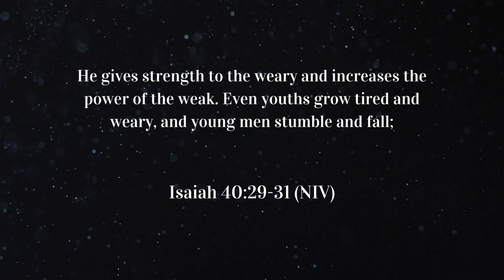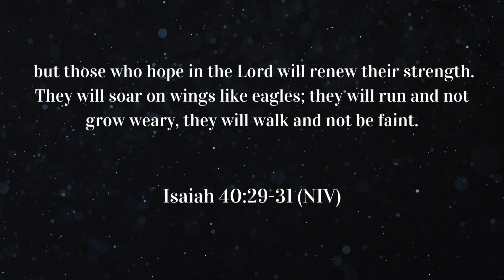Day 17 Freedom Devotion: Strength in Weakness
Join Adam Hagaman for Day 17 of our Daily Devotional series, "Strength in Weakness." Today, we explore how embracing our vulnerabilities can open the door to God's profound strength. When you feel insufficient, remember that God's grace shines brightest, turning each weakness into an opportunity for His power to be displayed in your life.

As you navigate challenges, rely not on your own understanding but on God's infinite wisdom. Consider 2 Corinthians 12:9-10, which reassures us that God's grace is sufficient, making His power perfect in our weakness. Similarly, Isaiah 40:29-31 and Philippians 4:13 emphasize that those who hope in the Lord will renew their strength and accomplish all things through Christ.

This day of our devotion invites you to view your weaknesses as a canvas for God's strength, transforming challenges into opportunities for growth and deepening your trust in Him.